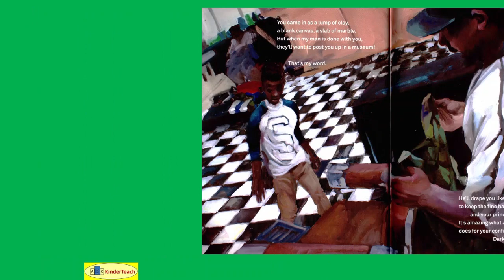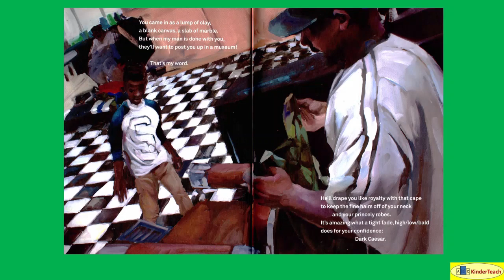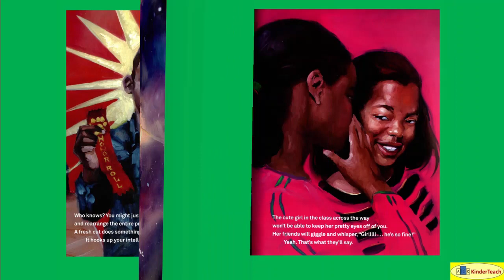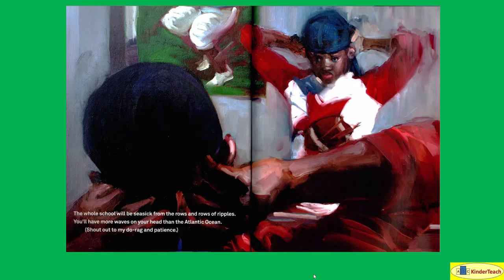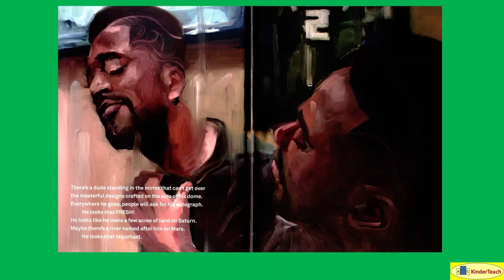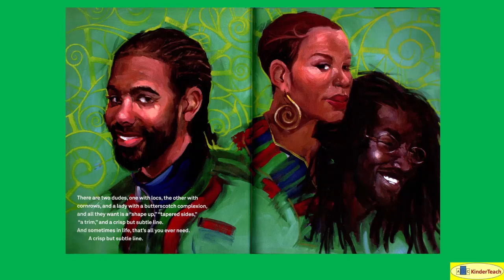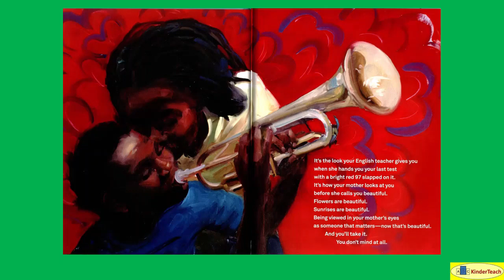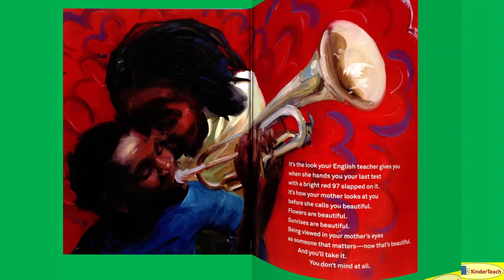Crown: An Ode to the Fresh Cut -- Non-Interactive Read Aloud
Crown: An Ode to the Fresh Cut (Barnes) Non-Interactive Read Aloud @abckinderteach3808

Caldecott 2018
Coretta Scott King 2018
Monarch 2020